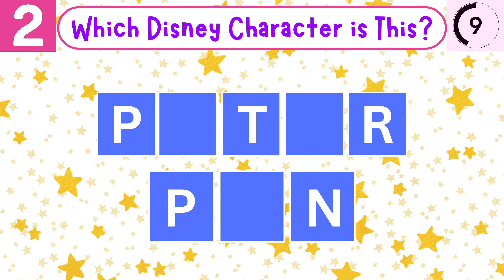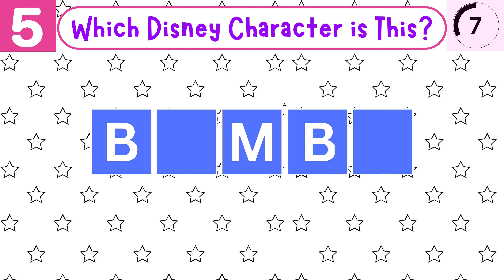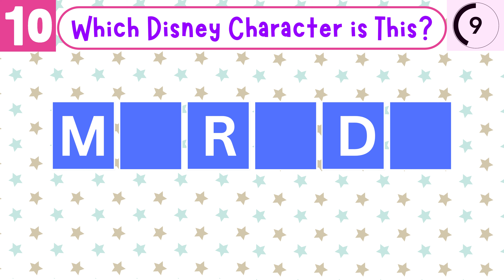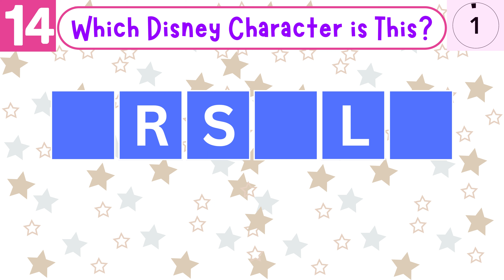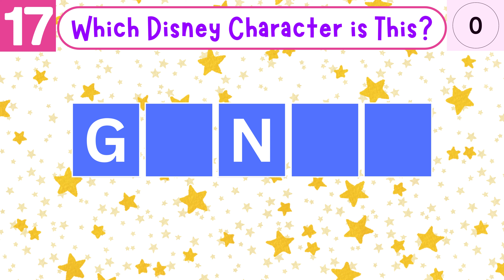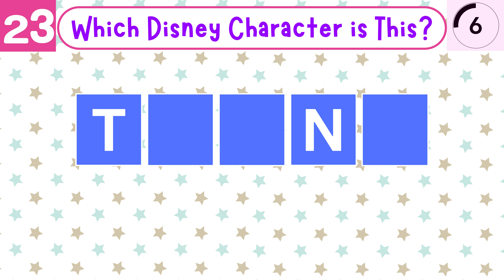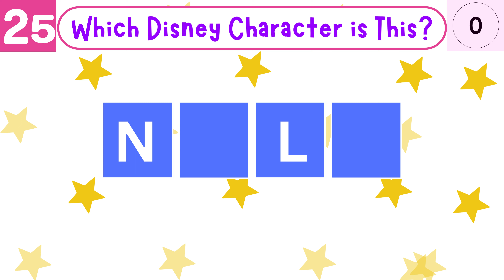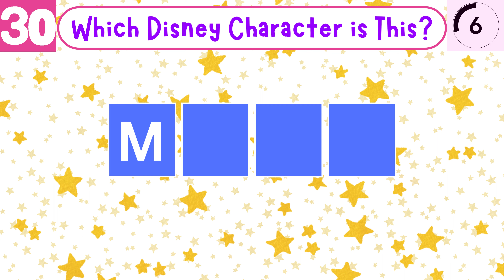Can You Guess The Disney Character's Name? | Disney Character Quiz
Are you a true Disney fan? Do you think you can guess the Disney character's name, when all of the vowels are missing? Put your Disney knowledge to the test in this Fun Disney Quiz! See if you can Guess the Disney Character!

For this Disney quiz, you'll see letters of a Disney character's name, except all of the vowels are missing, and you have 20 seconds to guess which Disney character it is! There are 30 questions, and you get 1 point for each correct answer. Let us know your final score in the comments! Play with friends and see who gets the highest score. Good luck and have fun!